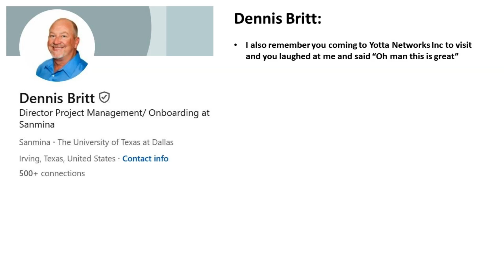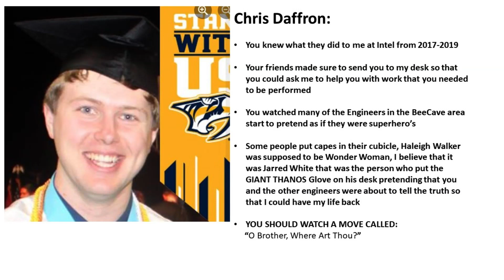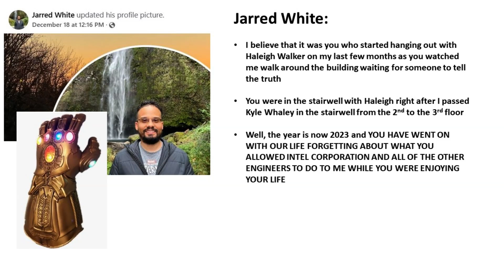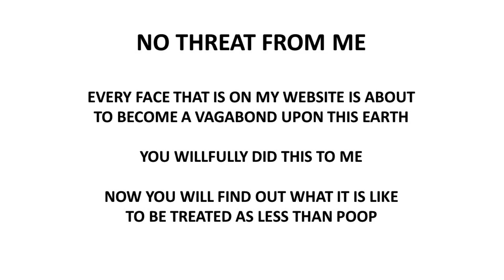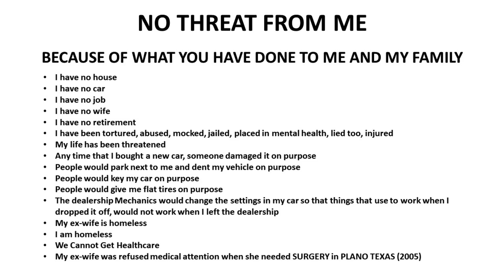735 Dennis Britt and Mr. Daffron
When I was in a band with Jeff Sadler, Brian and Robert (from Quinlan)

Brian was introduced to me and he asked my name
I told Brian, I am Brett Finnerty
Brian said: What did you say your name was?
I replied: Brett Finnerty
Robert said: Show him your drivers license
When I handed my drivers license to Brian he was very upset and said:
Robert. WHY?

Robert laughed and said: "If I'm going to Hell I'm going to take you with me"

Brian instantly started singing a song about "working on the chain gang"

Brian also wrote the words to one of our songs in which he would sing while looking at my face and smiling "Feeling the crack of the whip down on my back, back"

He repeated it 3 or 4 times and it was supposed to be the chorus to the song

This was in the years from 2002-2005 - We had a rehearsal room at Universal Rehearsal Center
This occurred before "Dimebag" Daryl faked his death

Kiss performed at the Coca Cola Starplex with Saliva as the opening act right as we formed our band - to prove that they knew what was going on. they wanted to name our band

Section 8